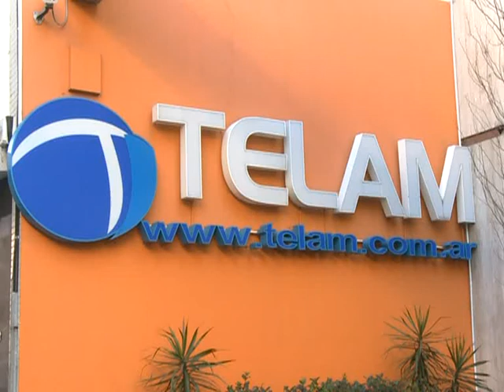La agencia Télam firma convenio con Provincia 25 y con semanario de Miami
La Agencia Télam firmó un convenio con autoridades del Programa Provincia 25, del Ministerio del Interior, gracias al cual toda su producción periodística será accesible a argentinos residentes en el exterior.
Luis Ilarregui, secretario de Provincias, y Sara Martínez, directora de Políticas Regionales de dicho ministerio, explicaron que "Provincia 25 es un programa creado por el ex presidente Néstor Kirchner para que los argentinos que viven en el exterior sigan manteniendo contacto con Argentina".
En ese marco, la agencia firmó otro convenio con Oscar Posedente, director de un semanario dedicado a noticias argentinas en Miami, quien saludó la iniciativa al considerar que este acuerdo "le agrega objetividad a nuestro medio".
El gerente de Desarrollo de Télam, Víctor Schajovitsch señaló que "agregamos este primer convenio firmado con un medio del exterior a los 8.500 suscriptos en Argentina, con el objetivo de federalizar y democratizar la información".